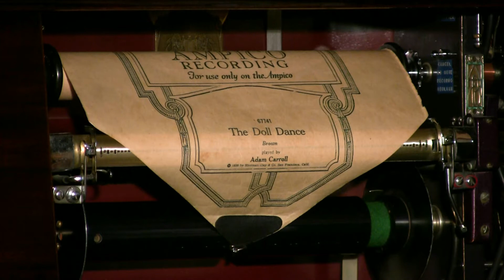Ampico Lexington - The Doll Dance - Carroll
Played by Adam Carroll  released 6/27  #67741-F
Novelty Fox Trot   (Brown)